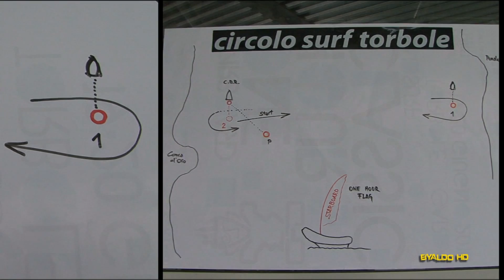One Hour Classic © ByAldo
Torna sul Lago di Garda la Mitica Competizione One Hour Classic organizzata impeccabilmente da Circolo Surf Torbole.